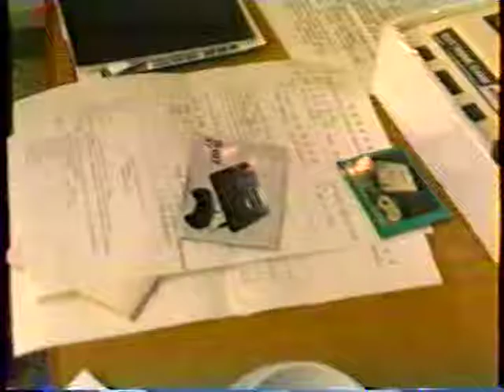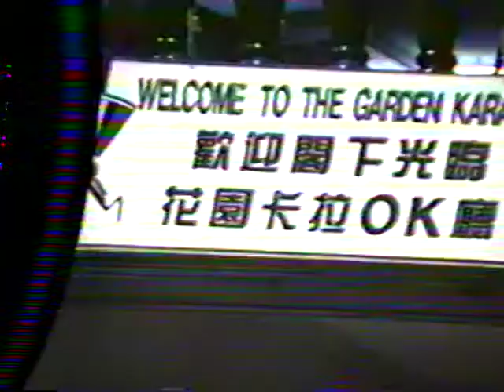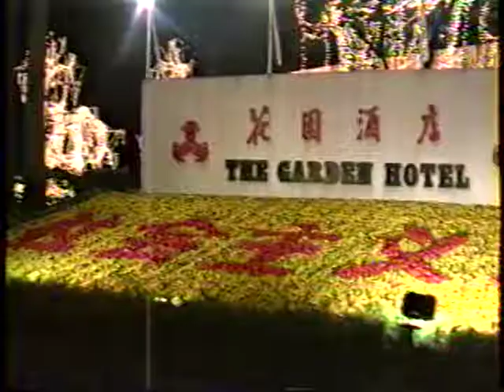CHINA 1992 2 segunda parte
China viaje comercial 1992 segunda parte